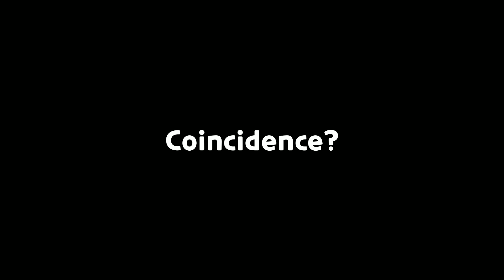New Cookies are interesting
financier is snake cookie confirmed